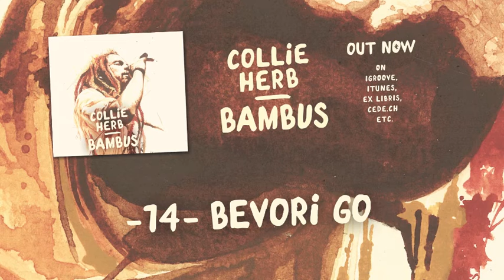Collie Herb - Bevori Go (Audio)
Lyrics: Collie Herb
Rhodes: shanky wyser
Mix: Max RubaDub
Master: Soulforce

VÖ: 30.09.16
Label: Hug Life
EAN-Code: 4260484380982